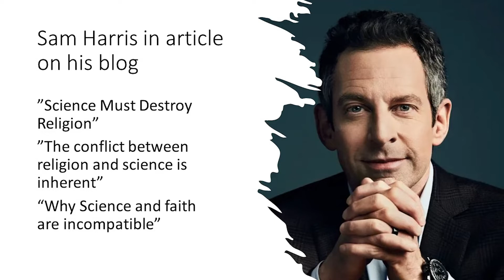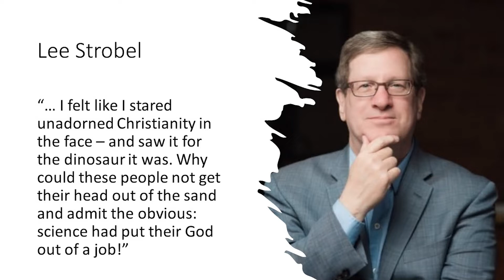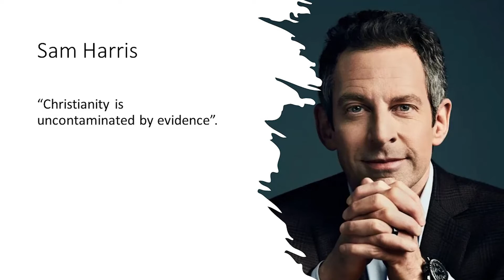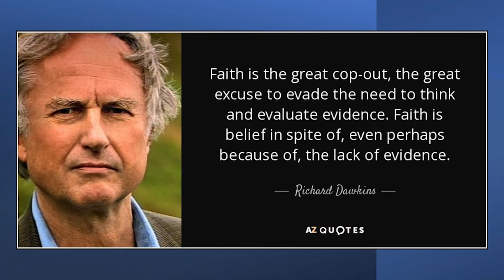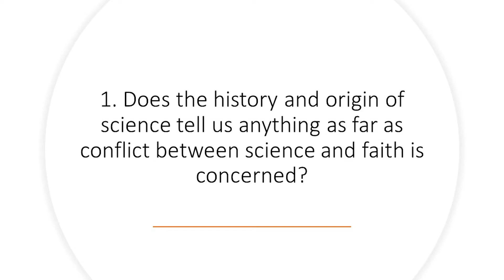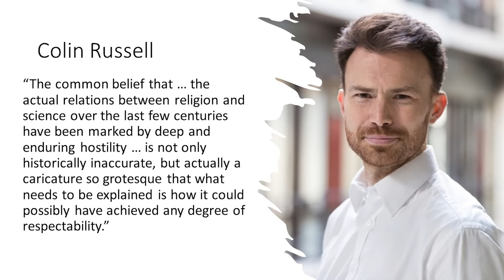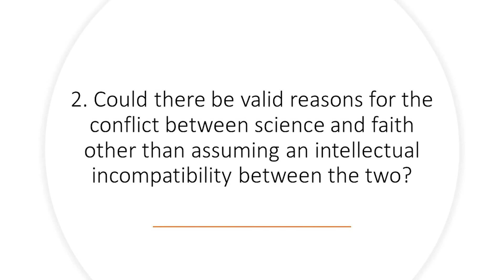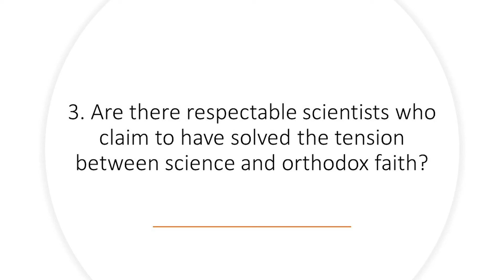Agora Live | When science and faith collide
In this episode of Agora Live Roedolf Botha and Philip Calcott chat about the apparent conflict between faith and science.